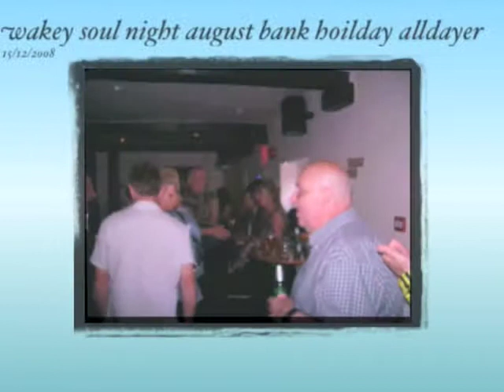Wakey Soul Night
August Bank Holiday